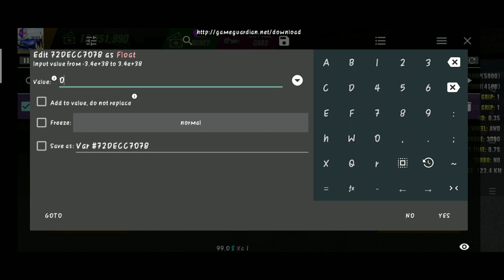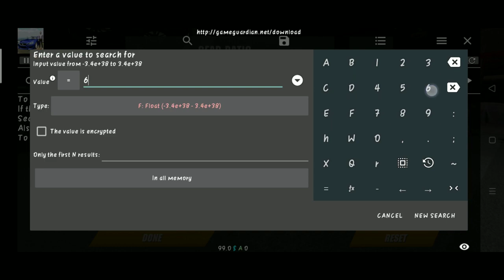TUTORIAL LADA RIVA 1 SECOND/ OLD SCHOOL • CAR PARKING MULTIPLAYER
hey guys , assalamualaikum , so untuk video kalini cara buat LADA RIVA ataupun OLD SCHOOL  ,  so tengok elok2 jgn skip , sbb kalau korang skip takut ada part yg tertinggal mesti xjadi nanti ! so jgn skip guys ! insyallah aku upload 1 content sehari sekali guys so Stay tune 😘 Subscribe and turn on bell notification yaa supaya korang dapat notification dari channel ini dan supaya aku terus semangat buat video lagi tentang trick CAR PARKING MULTIPLAYER🤲 Terima kasih 🥰